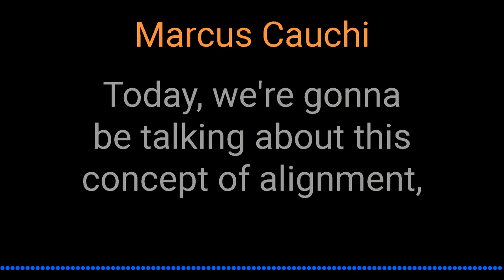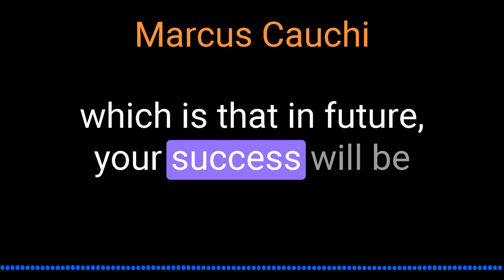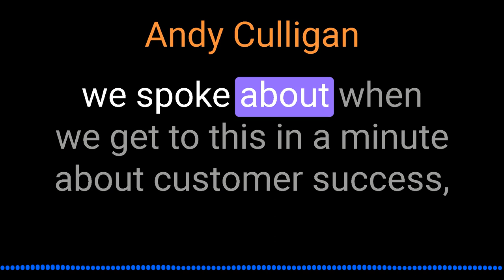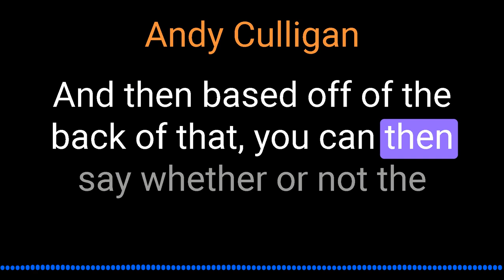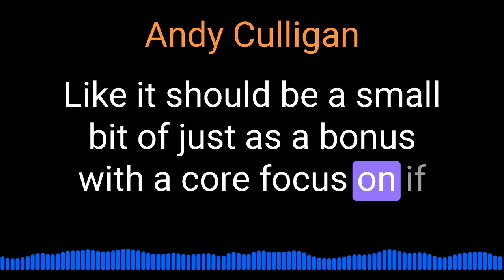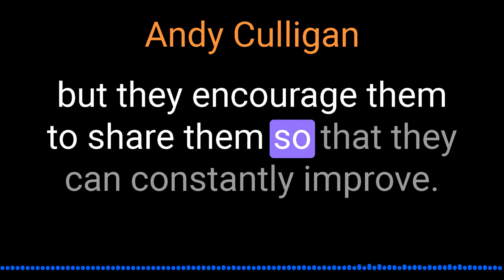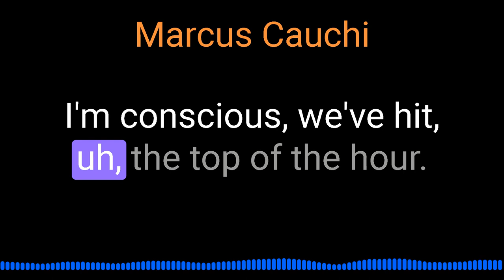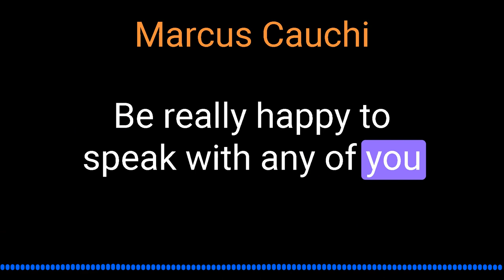Andy Culligan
Andy Culligan talks about properly aligned sales and marketing operations